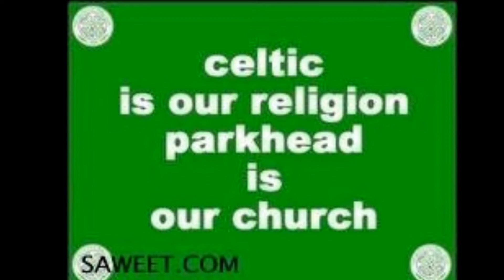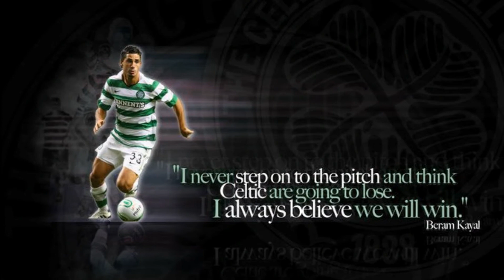You'll Never Walk Alone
Dedicated to Neil Lennon